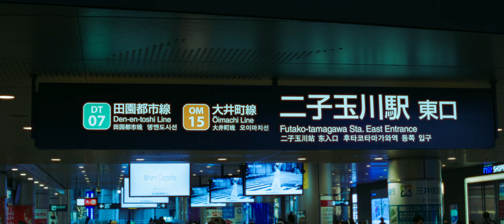二子玉川 2024/01/05 LUMIX S5IIx x Super-Takumar 55mm F1.8 Cinematic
オールドレンズを持って、二子玉川駅周辺に行ってきました。
Futako-tamagawa

Panasonic LUMIX S5IIx DC-S5M2X
Asahi Super-Takumar 55mm F1.8 前期型